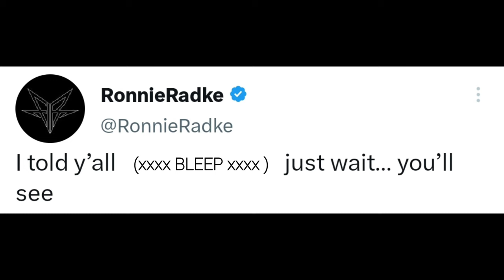Ronnie Radke GOES OFF on former drummer, accuses him of STEALING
RONNIE RADKE of FALLING IN REVERSE has accused former drummer, Ryan Seaman, of stealing $60,000 from his bandmate Dallon Weekes (formerly in PANIC AT THE DISCO), and also of stealing money from him when he was in FALLING IN REVERSE. He also said Ryan and Dallon's band IDKHOW (I Don't Know How But They Found Me) have split up. Let me know what you think of RONNIE RADKE leaking all this information.